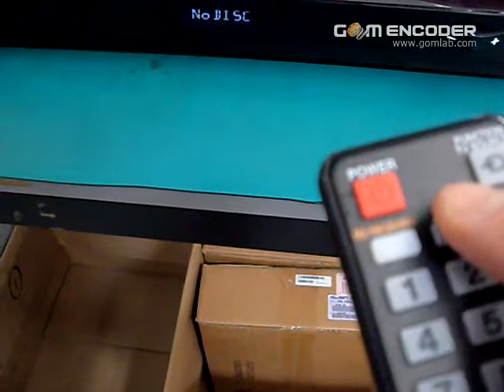4008348489 remote works.avi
This is to demonstrate that the remote works.

Please be advised that in order to user the remote, [BD RECEIVER/TV] needs to be pressed and make sure that the LED light is in orange color.